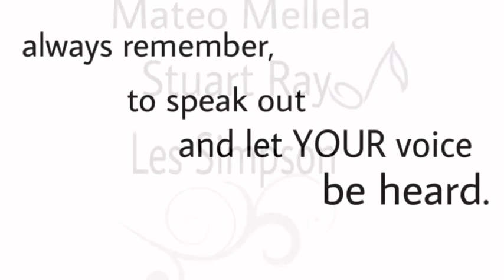MNTHS: Speaking Out And Moving On (iPadpalooza)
Three high school kids getting over something tragic in their life's and overcoming obstacles in their way to letting go of their "insecurities".